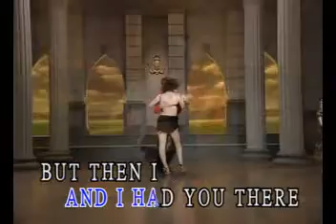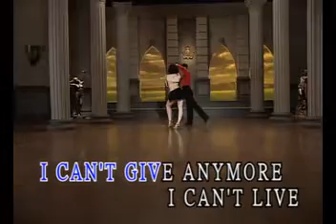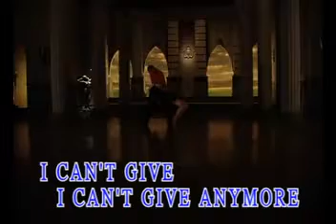12 Without You Rumba